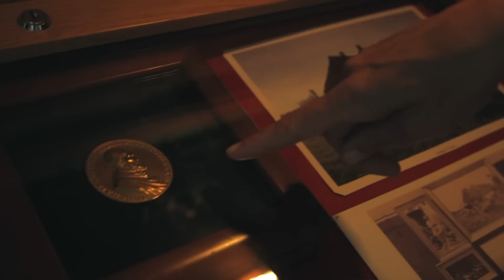Nerdrums elever - Friluftsskolen 2012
Årlige sommerkurs i landskapsmaleri
i samarbeid med hans oldebarn Hege Christina Skredsvig

Kommende Gullkurs

21.-23. september 2012: portrettkurs med Helene Knoop.
26.-28. april 2013: aktkurs med Jan-Ove Tuv.

Jan-Ove Tuv holder malekurs i hele Norge.

Facebook: Malekurs ved Jan-Ove Tuv. Bli medlem og motta jevnlige oppdateringer.

Film produsert av Nerdrum Pictures.